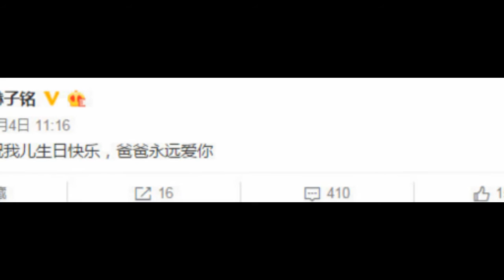何洁儿子3周岁 赫子铭婚变后首发文：爸爸永远爱你